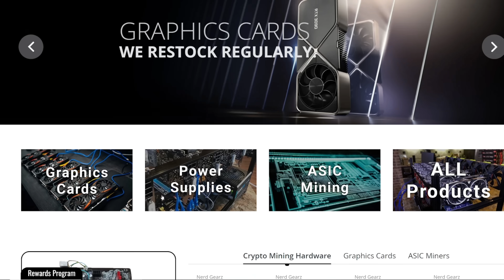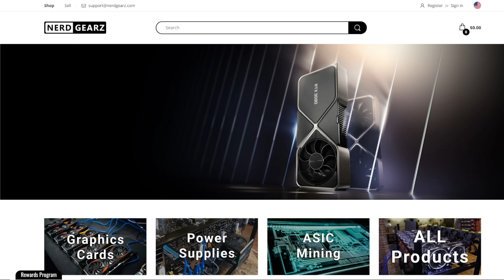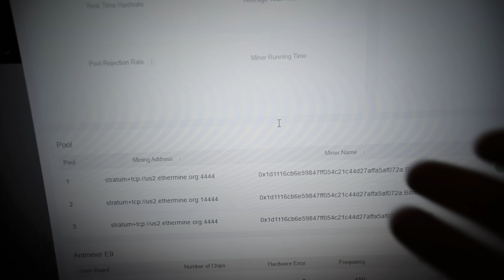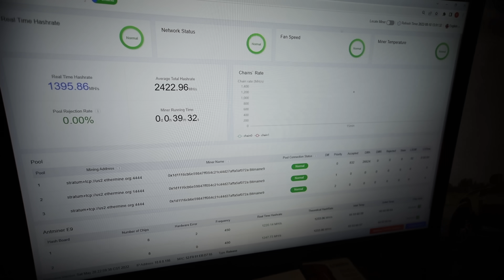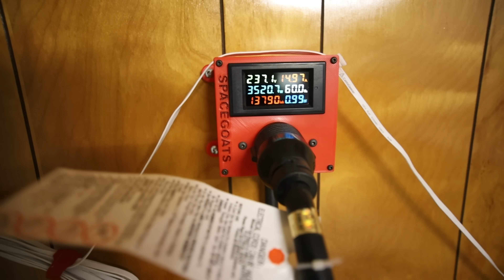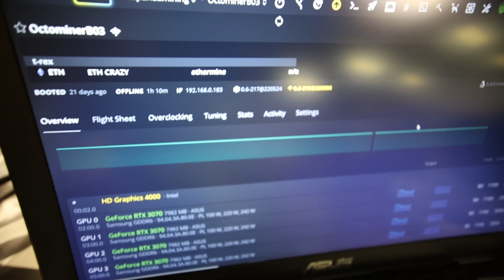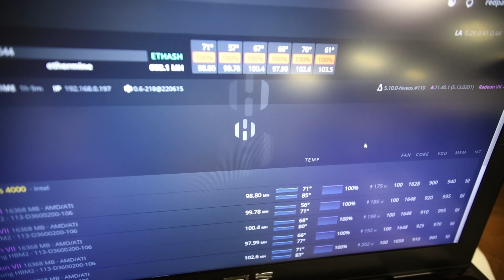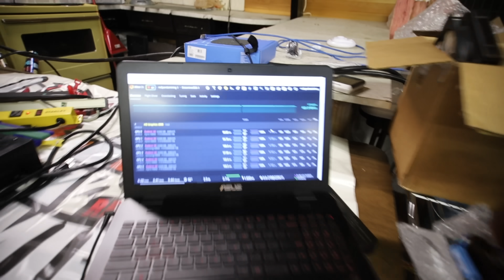I turned off my 3090's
Should I replace my 3090's with these GPUs? (PAID LINK)

Server Cases use RedPandaMining for $50 Off!

120GB SSD Hard Drive (PAID LINK)
7" Portable Monitor (PAID LINK)